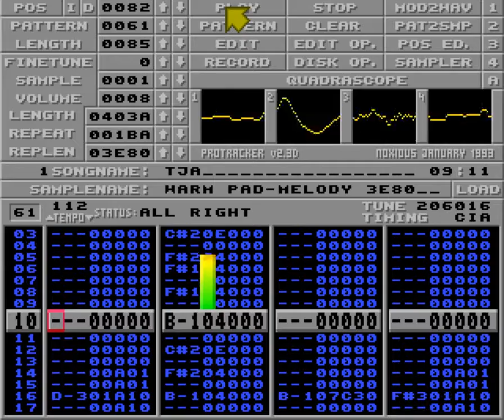Tja by Walkman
#4 in Amega Party 4ch music compo in 1991.